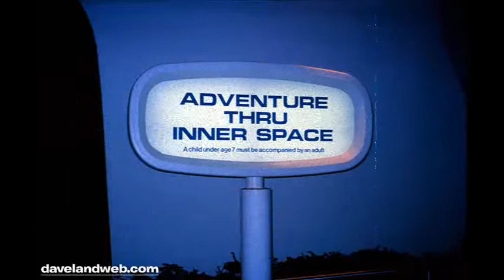Adventure Thru Inner Space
Adventure Thru Inner Space was at Disneyland. Pics from everywhere on the internet. Music from a CD i found at the library. Star Tours now uses the building